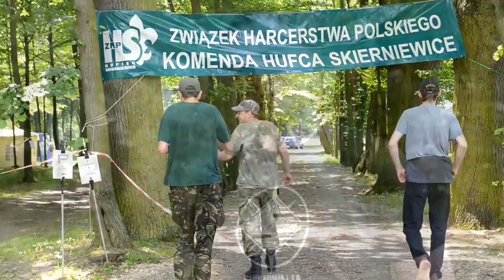Surwiwalia 2014. Surwiwal TV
Film relacjonujący pierwszą edycję ogólnokrajowej imprezy SPSS - SURWIWALIA. Wydarzenie miało miejsce w czerwcu 2014 r. w okolicach Skierniewic.

Stowarzyszenie Polska Szkoła Surwiwalu - na naszej stronie www możesz śledzić najnowsze informacje i wydarzenia SPSS